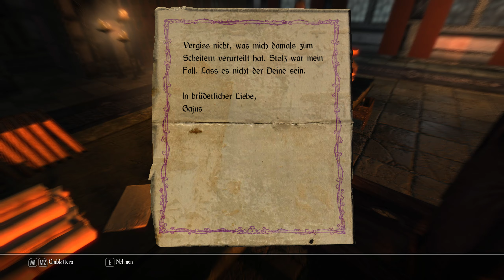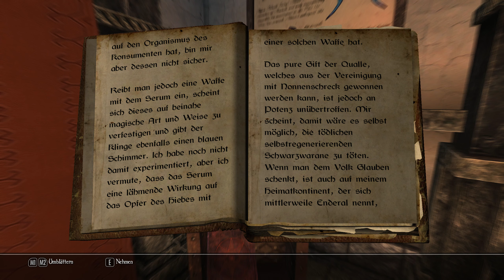Let's Play Enderal: Forgotten Stories #57 - Das Haus des alten Mannes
Wir tappsen heute weiter an die Klippe der Küste auf der Suche nach dem Haus des alten Mannes, hier soll ja so ein Einsiedler wohnen. Tatsächlich dauert es nicht mehr lang dann stehen wir vor seinem imposanten Domiziel, aber nen bisschen gruselige Stimmung kommt schon auf *bibber*

______________🦊Enderal: Forgotten Stories🦊_______________
Die total Conversion Mod Enderal: Forgotten Stories gibts
nur für PC via Steam oder über die Homepage des Mods.

____________________🦊Soziales🦊_____________________
Den Blaufuchs findet ihr auch auf: